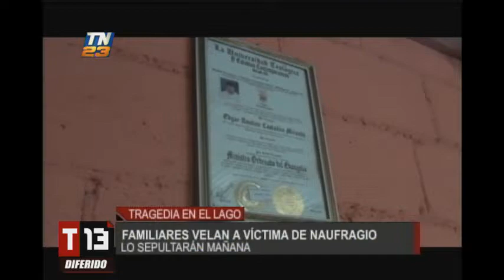Familiares velan a víctimas del naufragio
Tragedia en el lago de Atitlán

Familiares dal el último adiós a los restos físicos de las víctimas mortales del naufragio en el lago de Atitlán, hecho que cobró la vida de tres personas y la desaparición de otras cinco.